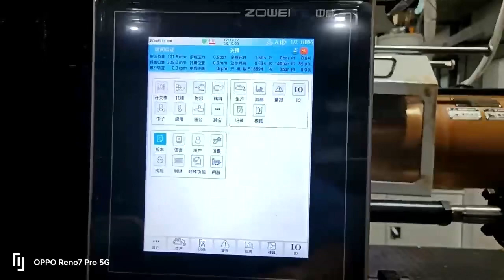ZOWEITE high speed injection molding machines 1250 ml containers mold of 6 cavities